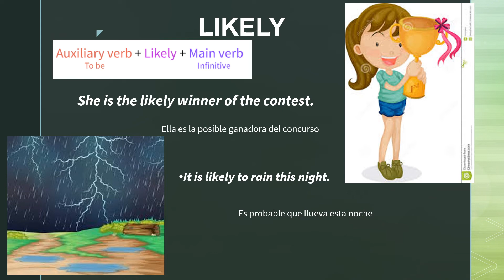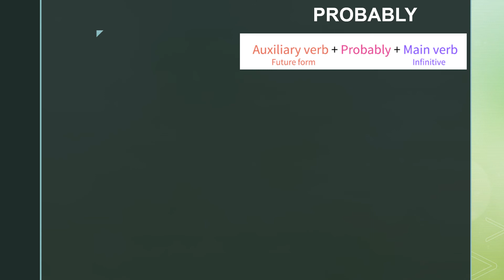3ER VIDEO PROBABLY AND LIKELY